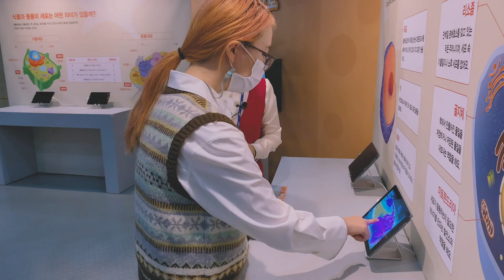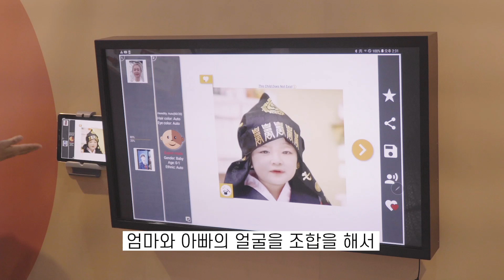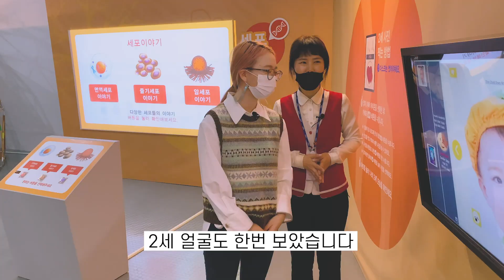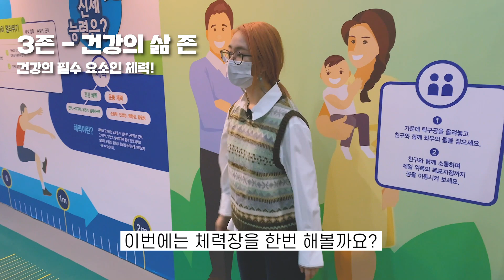평범한 전시회를 19금으로 만드는 방법! (이게 참 좋은건데 어떻게 설명해야 하나...) | @sciportbusan Human Life 전시회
부산에서 특별한 전시회가 있다고 해서 출동한 한알만!
국립부산과학관의 Human Life 전시회를 소개합니다!

* 함께한 사람들
- 기획, 출연 : 김자라, 국립부산과학관
- 촬영 : 쓰리밸 필름, 김연주
- 편집 : 김연주

이 영상은 2020년 정부(과학기술진흥기금)의 재원으로 한국과학창의재단의 지원을 받아 수행된 성과물입니다.